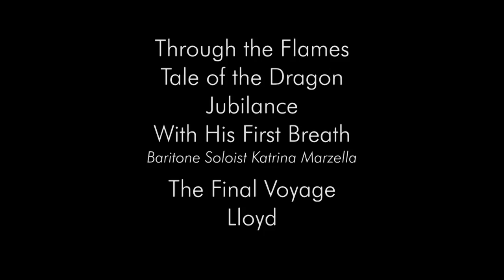Through the Flames – Black Dyke Band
CD and Download available now!

The Music of Paul Lovatt-Cooper Vol. III
DOYCD372